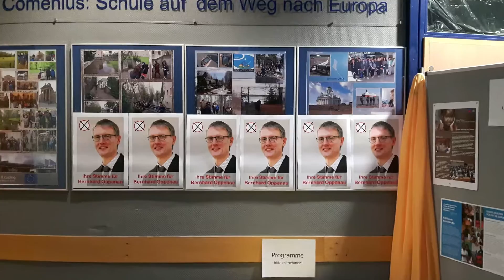Lieth TV 2017 03 19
Wir berichten von der Aufführung des Stückes "Love and Peace im Landratsamt". Die Amateur Theatergruppe "Mächtig viel Theater" begeisterte damit das Publikum in der Aula der Gesamtschule Friedrich Spee.